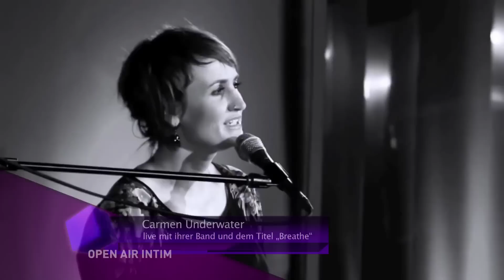Open Air Intim - Folge 25, Teil 1 Tauchgang Gefühl - Musik als Selbstausdruck!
"Ich schreibe die Songs in einem Moment, aber eigentlich verändern sie sich jedes Jahr mit mir!" Sängerin und Songwriterin Carmen Underwater im persönlichen Gespräch mit Peggy Rockteschel über ihre aktuelle CD "Breathe" und die Geschichten dahinter.